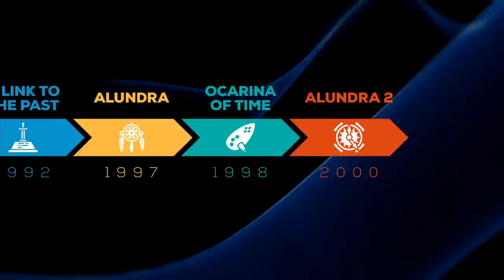Alundra: The Legend of Zelda Successor of Your Dreams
Visit my GOG Partner page for curated list of over 100 games
While we all know about classic action adventure games like The Legend of Zelda: A Link to the Past, we overlook similar games knock-offs, without the clever design that made those games great. Enter the Playstation 1 title, Alundra.

Alundra is the best Legend of Zelda successor of the 90s: with mind-bending puzzles and challenging combat that set a new standard in the genre. Well let’s take a look at this underexposed classic by Matrix Software and Working Designs and see what I am talking about in this episode of Not Forgotten.

You can still buy Alundra for the PS3, PSP and PS Vita digitally on the Playstation store:

Thumbnail artwork is based on a drawing by CottonyHotchkiss.

0:00 - Intro
2:12 - Precursors/Early Games
5:32 - What Makes Alundra Great
9:56 - Nightmarish Challenge
16:51 - A Sequel Best Left Forgotten

MUSIC CREDITS

‘Earthy Crust Sting’ by Jingle Punks

FOOTAGE CREDITS